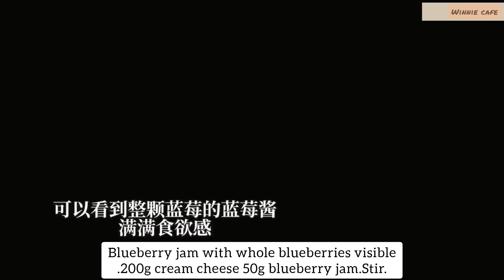Breakfast to Brunch Delights: Sweet Treats.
how to cook, easy cooking, cooking foor beginners, kids will love this dishes, easy meals, cooking tips , simple cooking to do within few minutes, perfect cake.aesthetic cooking video. Chinese cooking. how to cook. asmr.  satisfying cooking. easy cooking recipes. simple ingredients cooking. cooking vlog. sweet dishes , cooking compilation, beginner cooking, cooking for first time, no oven,

- Strawberry toast French toast
- Fresh milk pudding
- Blueberry yogurt scone
- Nut cheese buns
- Breakfast desserts
- Brunch recipes
- French toast recipe
- Scone recipe
- Pudding recipe
- Dessert tutorial
- From scratch desserts